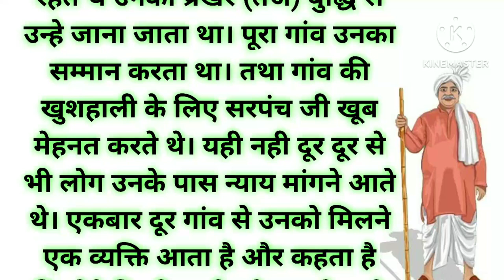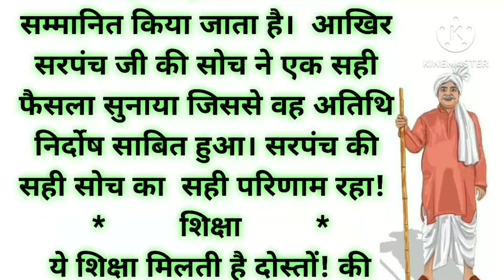सरपंच का फैसला || सही सोच का सही परिणाम || कहानी ||suvichar | story🔥|| kahaniyan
# kahani  #  suvichar # moral story # story